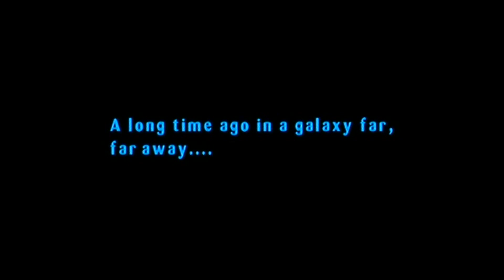Lego Star Wars: The Video Game One Level Playthrough using the Ps2 Action Replay Max 50k :D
This is a one-level playthrough using the Ps2's Action Replay Max 50,000 cheat codes to give me various cheats. Therefore in proper 90's style TV sound playthrough, I finally play this game again using the Action Replay Max 50,000 cheat codes for Ps2 :D

or

Hopefully, after viewing this cheat disc in action, it will convince you it's worth buying just to complete this game or any other Ps2 game :D

Links:

1: This is a games list for the Action Replay Max 50,000 cheat codes:

2: As above shows the Action Replay Max 50,000 cheat codes in action: